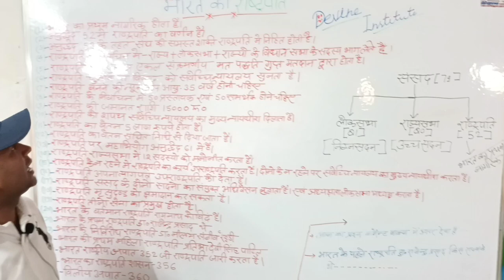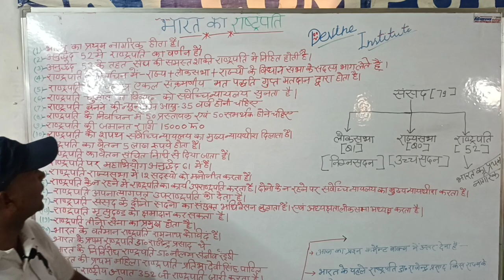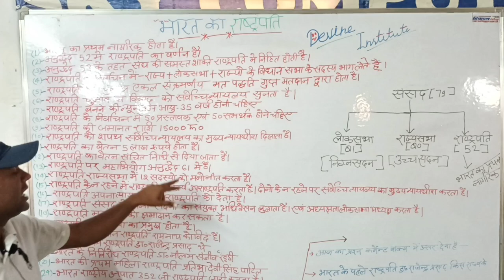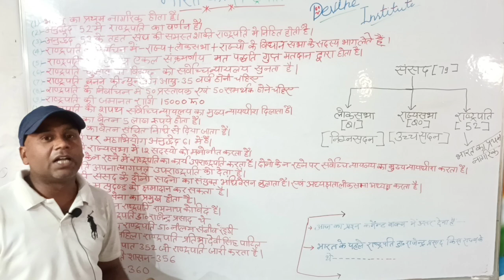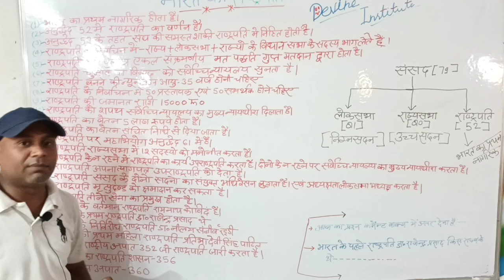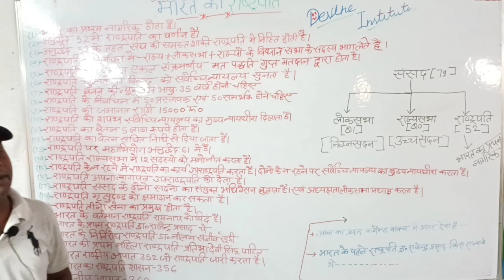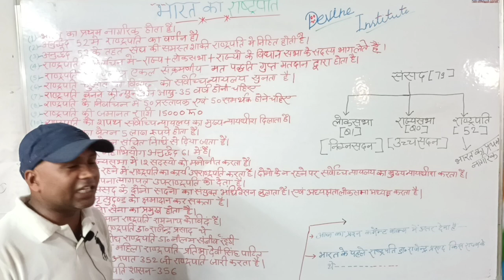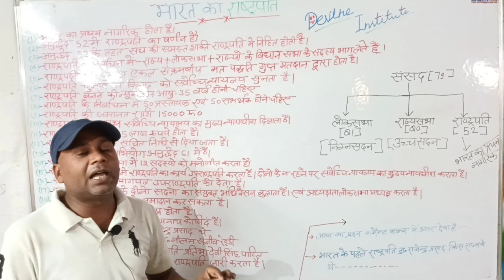president।राष्ट्पति।Article 52-61#polity by Sudheer#Important AllExams#viralvideo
Article 52-61
polity by Sudheer
Important AllExams
uptet
studywithtarget
utkrshclasses
peepanshimam
ravistudyiqgk
khansir
rojgatwithankit
himanshisingh
firstofflineclass
nidhimam
nidhiacademy
Bageshwardhamsarkar
utkarshkaladla
sscadda
sscadda247
shikhamamgk
drishticoachinng
gktrack
chandrainstitute
studyvinesofficial
stydyiqias
ovadhajhasirdyuti
allexamguideguru
sonujitechnical
naukaritak
physicswallah
examsoch
lucentgk
currentaffairsbyravi
sanskriticoaching